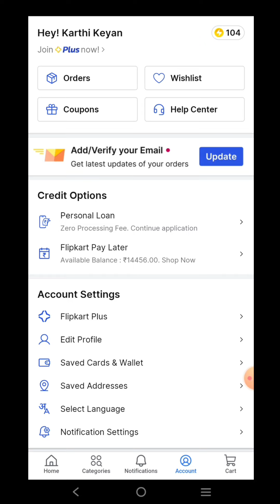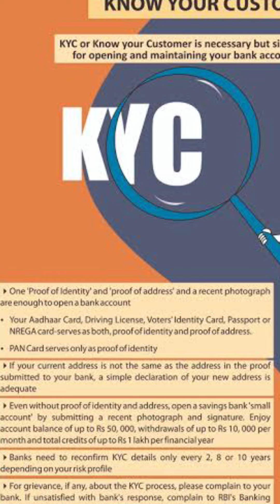Flipkart Personal Loan 2023/Flipkart Loan Apply Details in Tamil/How to get flipkart loan/Karthick